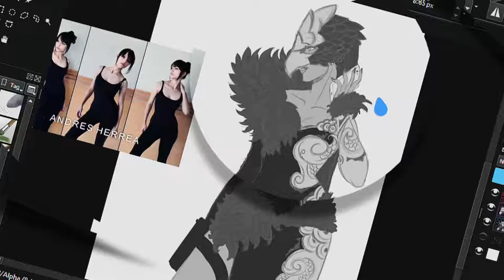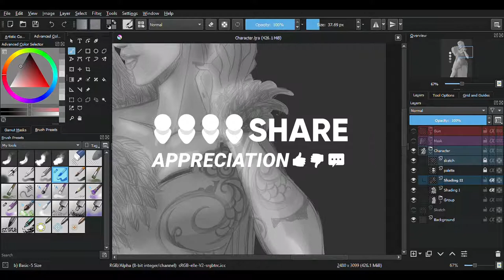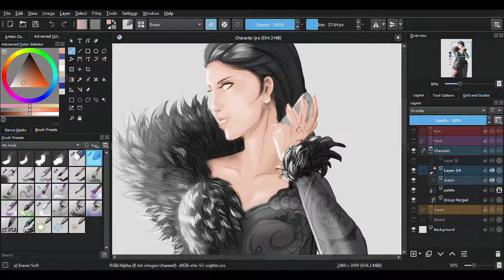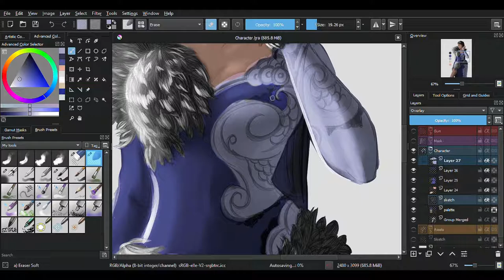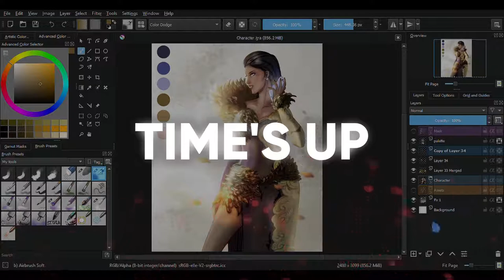Painting with Krita - Ruda InFashion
just find my name /kenkeninken